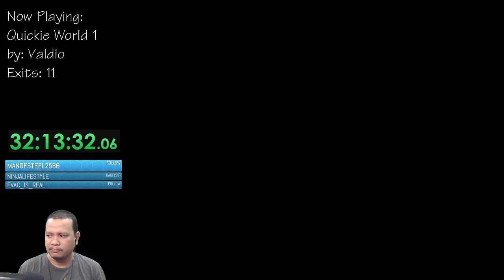2021-04-12 - Super Mario World - Polyphony Playthrough + Quickie World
Timestamps
00:00 Starting Screen
05:35 Polyphony Part 3
1:41:05 Quickie World - Sawrfing Castle

Some Sawrfing Castle videos may be muted because of Twitch :|